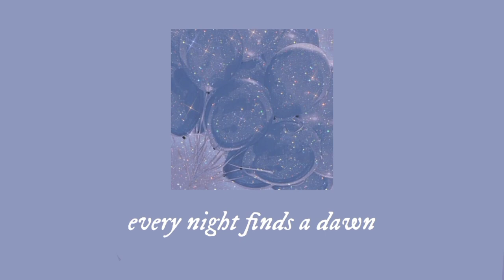you're sewing together a tapestry (an angelcore playlist) | part 1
헤이즈 (HEIZE) - 내 맘을 볼 수 있나요 (Can You See My Heart) Piano Cover | 호텔 델루나 (Hotel Del Luna) OST

Orchestra: Members Of The London Symphony Orchestra
Leader: Carmine Lauri
Associated  Performer, Piano: Dave Arch
Producer: Dominique Lemonnier
Studio  Personnel, Recording  Engineer, Mix  Engineer: Peter Cobbin
Studio  Personnel, Mix  Engineer: Kirsty Whalley
Studio  Personnel, Asst.  Recording  Engineer: Adam Miller
Studio  Personnel, Asst.  Recording  Engineer: Laurence Anslow
Studio  Personnel, Asst.  Recording  Engineer: Toby Hulbert
Studio  Personnel, Sound  Editor: Cecile Tournesac
Studio  Personnel, Sound  Editor: Lewis Morison
Studio  Personnel, Sound  Editor: Michael Pärt
Studio  Personnel, Sound  Editor: Rael Jones
Studio  Personnel, Sound  Editor: Peter Clarke
Associated  Performer, String  Arranger: Alexandre Desplat
Associated  Performer, String  Arranger: Jean-Pascal Beintus
Associated  Performer, String  Arranger: Sylvain Morizet
Associated  Performer, String  Arranger: Nicolas Charron
Associated  Performer, Programming: Xavier Forcioli
Studio  Personnel, Mastering  Engineer: Simon Gibson
Composer  Lyricist: Alexandre Desplat

Artist: Ramong Piano

Played by: Daniel Varsano, Philippe Entremont

Official Album : Fruits Basket 1st Season Original Sound Collection

Soundtrack from : Fruit Basket (2019)
Directed by : Yoshihide Ibata
Written by : Taku Kishimoto
Studio : TMS Entertainment
Licensed by Funimation
Network : TV Tokyo, TV Osaka
Original run : April 6th, 2019 - present
Album Release Date : October 18, 2019

All the Images, Videos and songs used in this video are not mine. All the images are from Pinterest.

audio and video editing by rose
apps used: picsart, phonto, inshot

timestamps:
0:00 - miika’s journey
2:14 - can you see my heart
6:07 - the swan
9:33 - when night falls
12:20 - lili’s death
16:58 - light
22:20 - gymnopédie
25:24 - every night finds a dawn